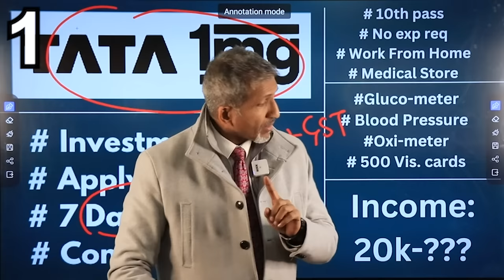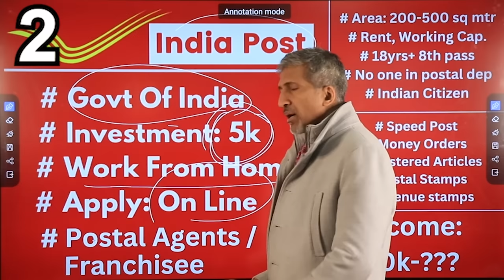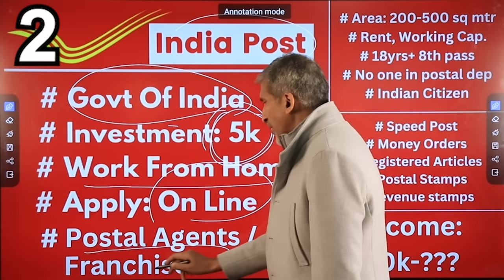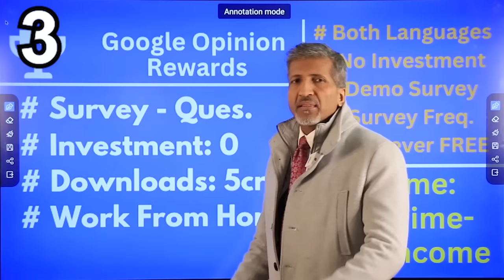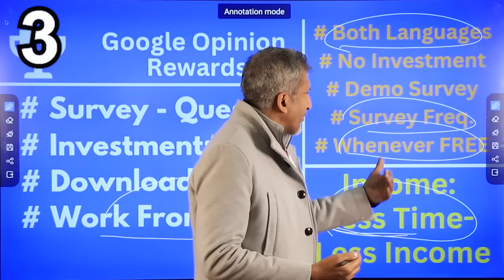Franchise of Tata 1MG I Detailed Video | business I tata1mg I indiapost | Anurag Aggarwal Hindi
- Start earning up to Rs 1200 per referral.